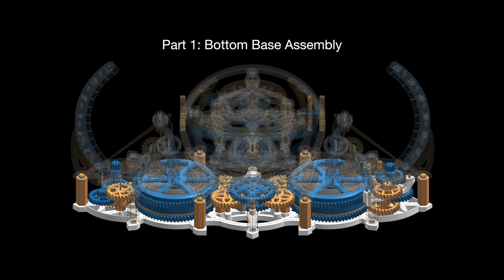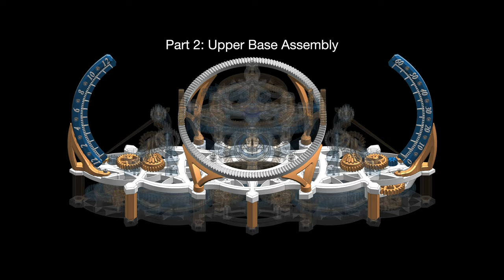How to build a 3D Printed Triple Axis Tourbillon | Assembly Guide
This video guide must be used along with the PDF guide where most of the intricate details and critical assembly checkpoints can be found.

Amazon Basics White PLA

0:00 Preparation
1:50 Part 1: Bottom Base
5:40 Part 2: Upper Base
7:30 Part 3: Retrograde Mechanism
8:47 Part 4: Full Base
9:13 Part 5: Tri-Axial Tourbillon
16:06 Part 6: Final Assembly